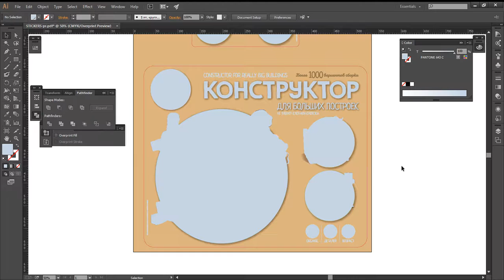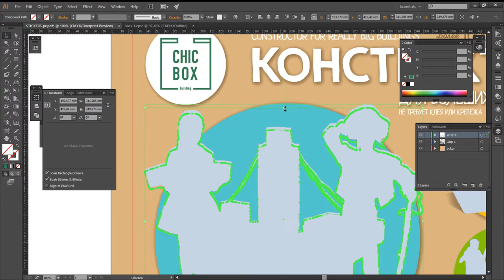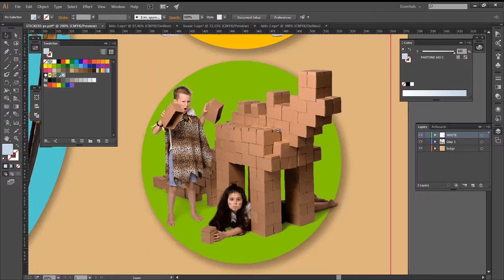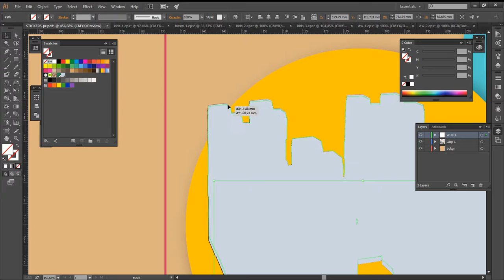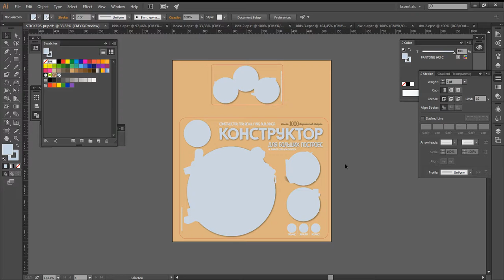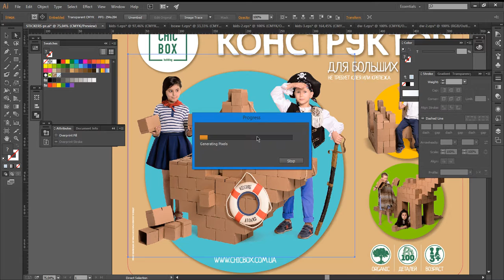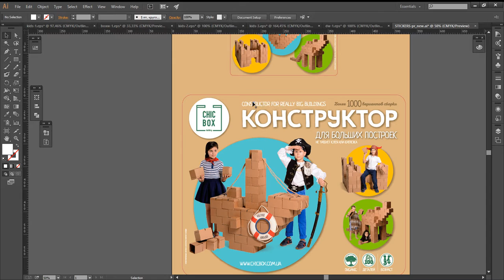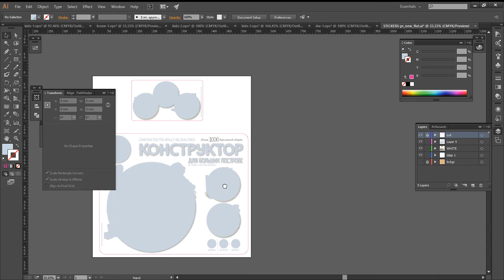Разбор полетов в файле CMYK+белила на приемке в печать. Грубые ошибки и методы их исправления.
Принятие и доработка файлов на препрессе от дизайнера. На выходе необходимо получить СМИК+белила. В качестве белил используются Pantone. Основные ошибки подготовки файла:
1. Белила на изображениях сделаны как альфа канал.
2. Не установлен трепинг и оверпринт (trapping/overprint).
3. Использованы изображения в палитре RGB.
Для решения используются исходные изображения с альфа каналом и создание на их основе обтравочных контуров, которые потом будут использоваться в качестве белил.

ВНИМАНИЕ. После сдачи в типографию попросили убрать обводку с треппингом на белилах (при печати белила лучше давать во внутрь или вровень по объекту). Учтите это.

Удачного вам дня.